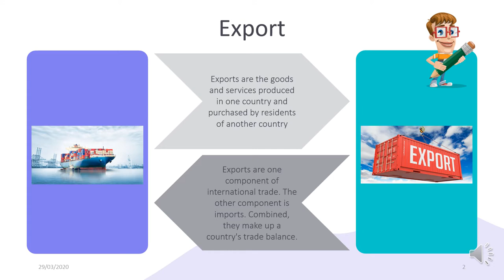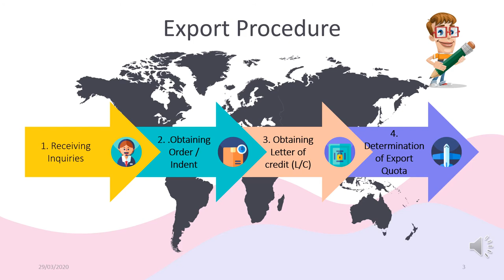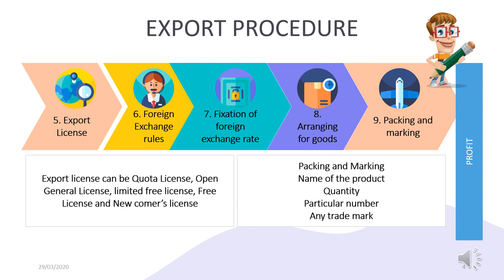Export Procedure Part 01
Class: XI Commerce
Subject: POC
Chapter: Foreign Trade
Topic: Export Procedure
Teacher: Sir Salman Jawaid